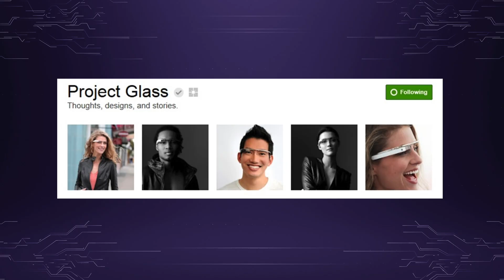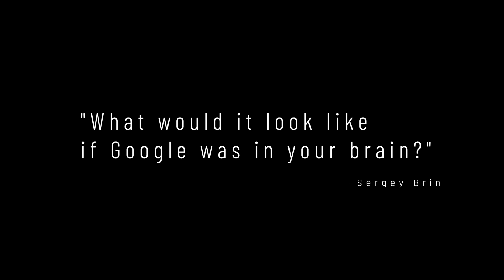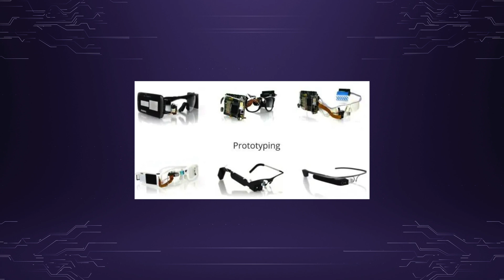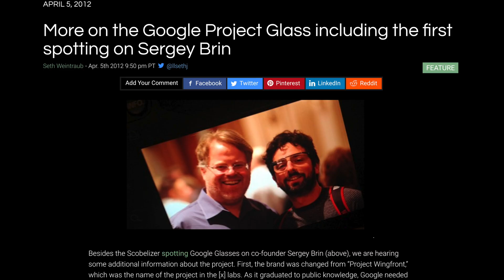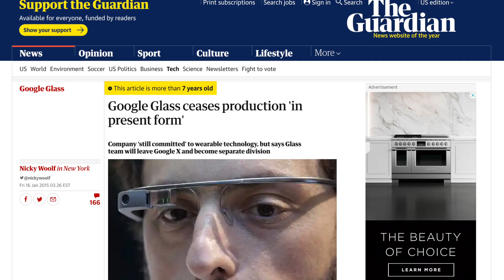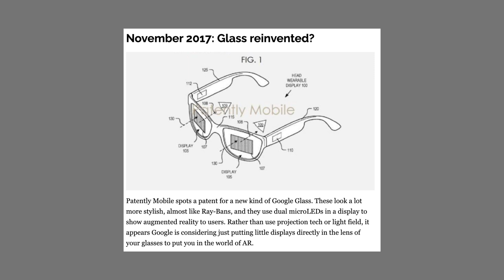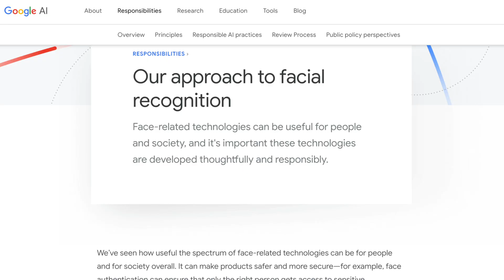Why The New Google Glass Won’t Be A Failure... (2022)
Google Glass: Rise & Fall / Failure (and 2022 Release) - Google Glass was a massive hardware failure, but the new Google Pixel Glass for 2022 / 2023, will reinvent AR glasses and use those failures from 2012 to be successful.